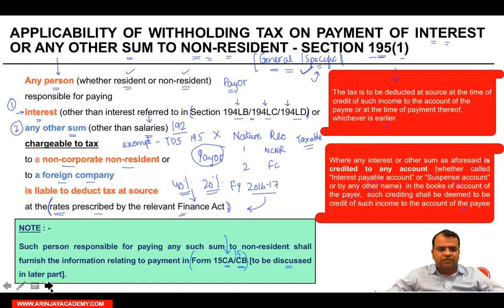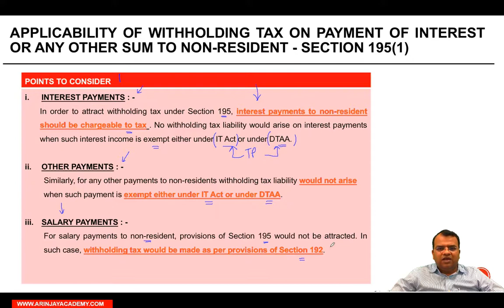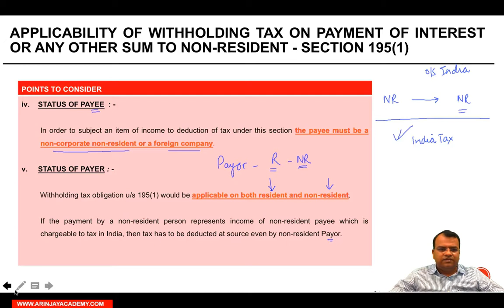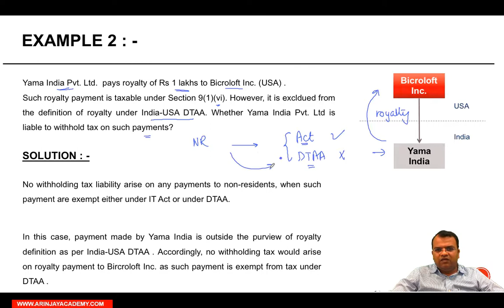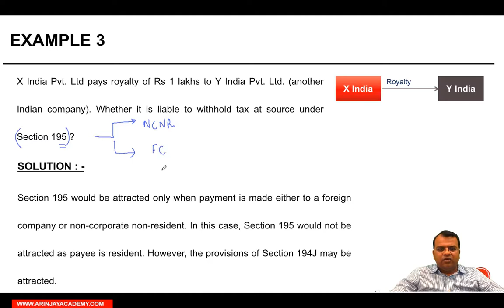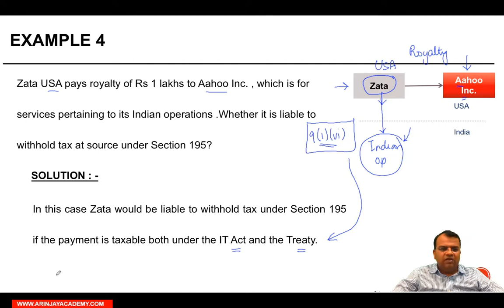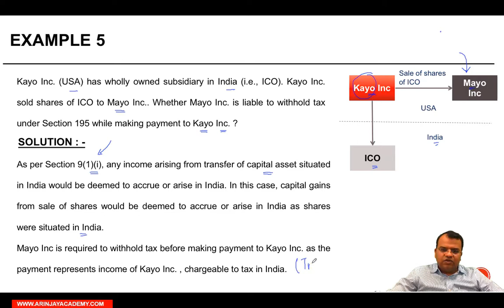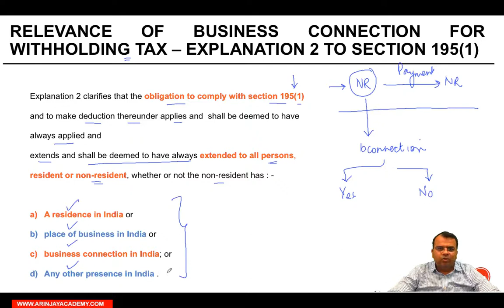Section 195 - TDS on payments to Non residents - Non-Resident +91-9667714335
- Section 195 - TDS on payments to Non residents - Non-Resident - CA Final International Taxation Elective Paper 6C - CA Arinjay Jain

Applicability of Withholding tax on PAYMENT of interest or any other sum to NON-RESIDENT - SECTION 195(1)
Relevance of business connection for withholding tax – Explanation 2 to SECTION 195(1)